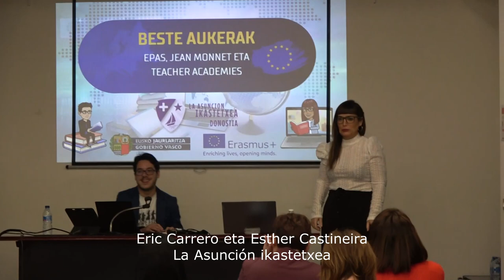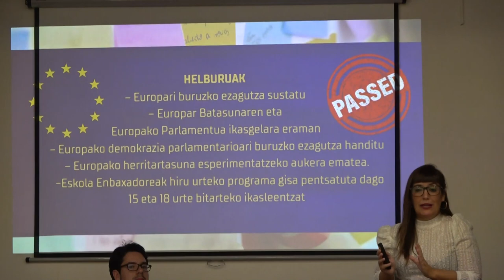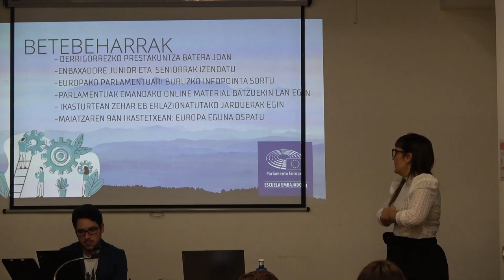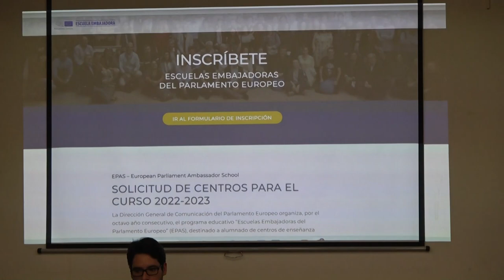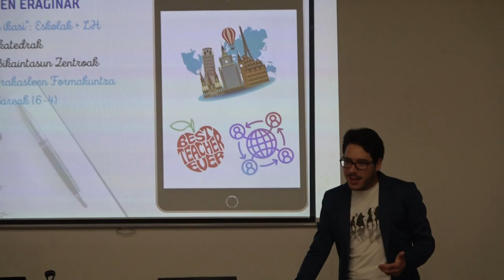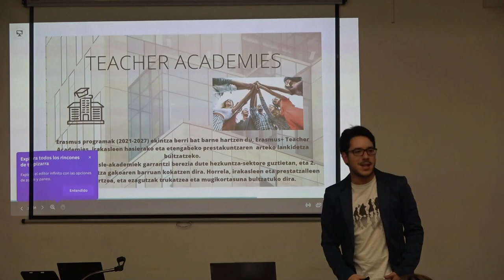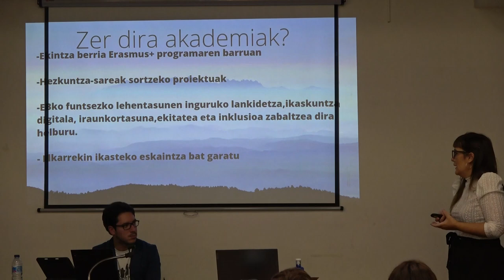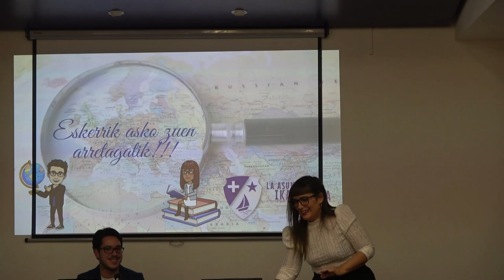Beste aukerak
Berritzegune Nagusia